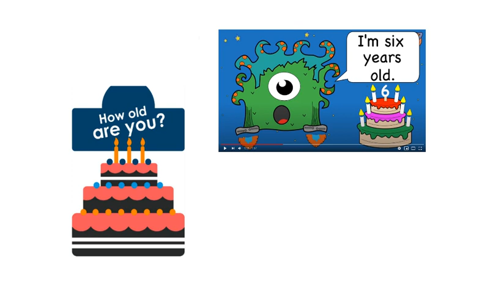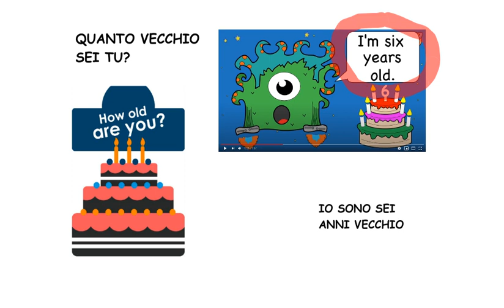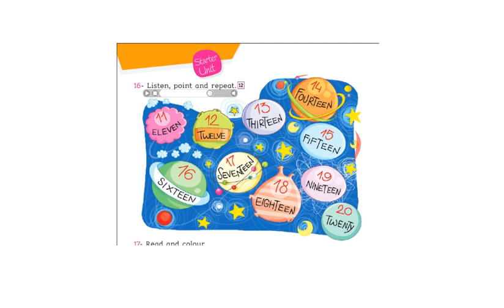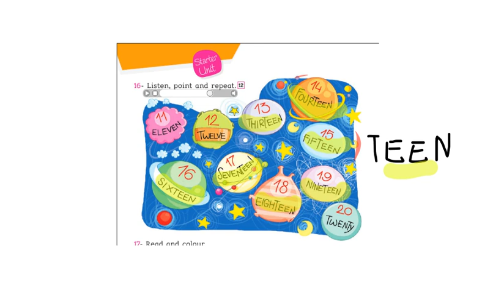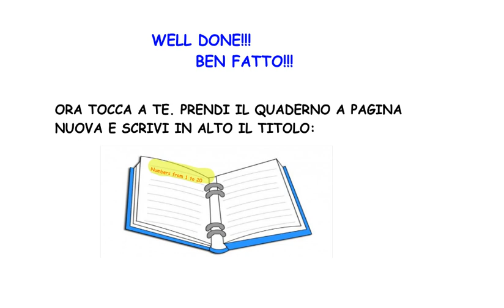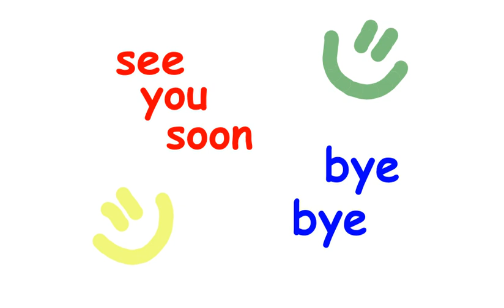Numbers from 1 to 20